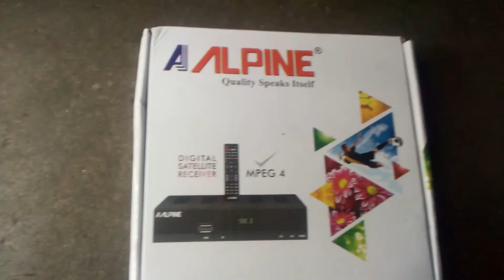ALPINE SETBOX UNBOXING#2020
ALPINE SET BOX UNBOXING#2020